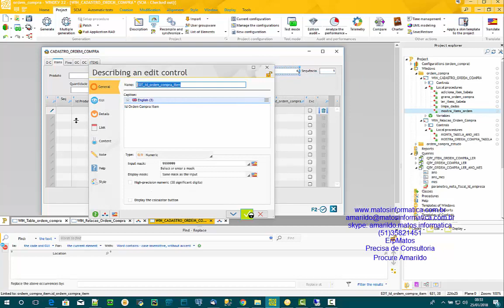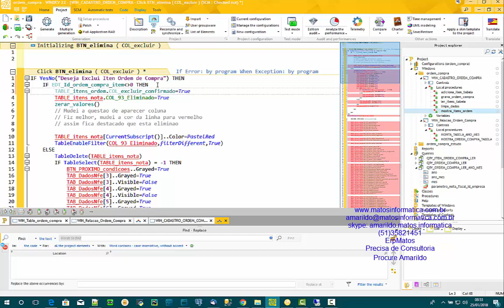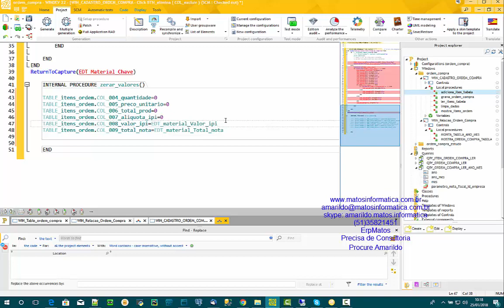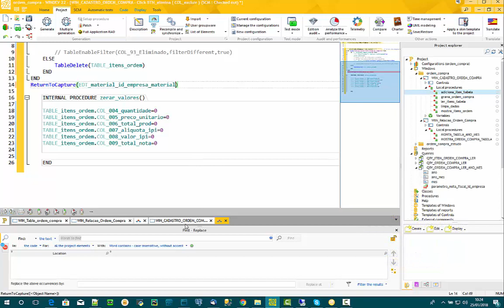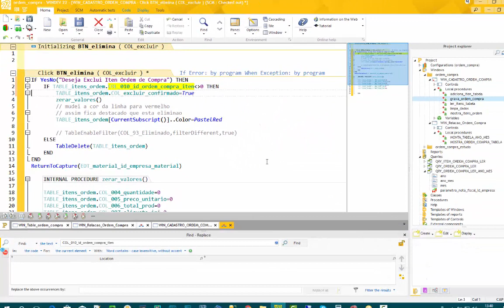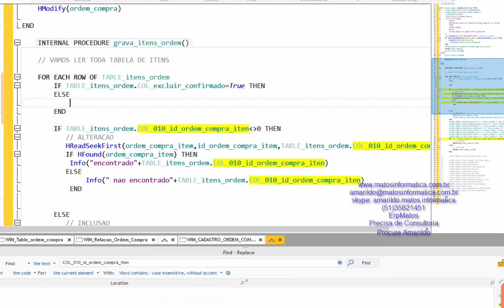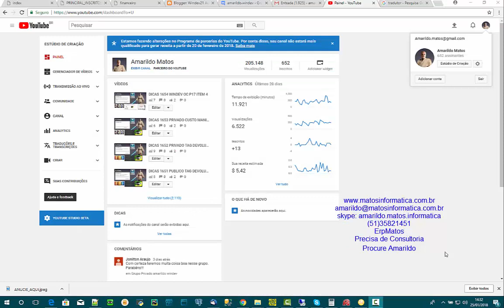DICAS 1656 WINDEV OC P19 ITEN EXCLUIR